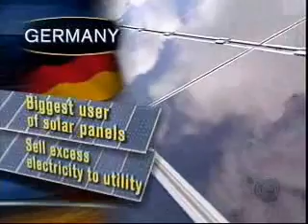"Cool Solution" to Climate Change: Solar Technology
Explores solar development in Wales.